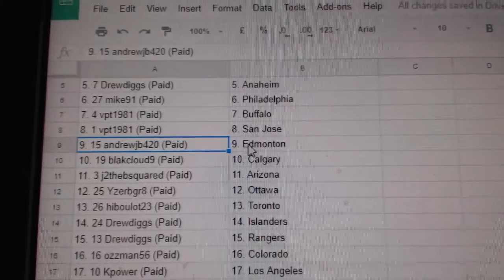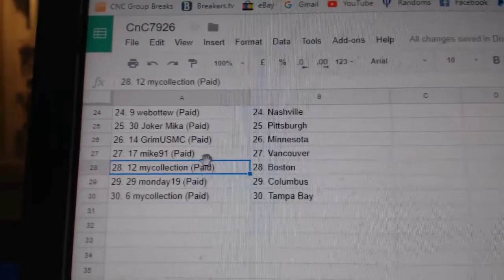Team Randoms - C&C GB #7926